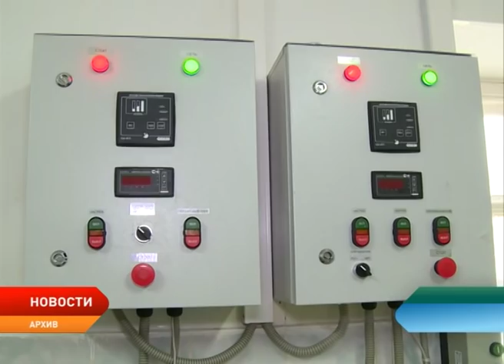Новости Ненецкого округа от 24.12.2018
В Нарьян–Маре состоялся очередной сельскохозяйственный совет. Животноводческие предприятия округа подвели итоги уходящего года.

Автозимник Нарьян–Мар – Усинск стал одной из главных тем обсуждения на расширенном совещании при губернаторе.

Окружную столицу посетили олимпийские чемпионы по боксу Мурат Гассиев и Егор Мехонцев. Спортсмены провели открытую тренировку для юных боксёров.